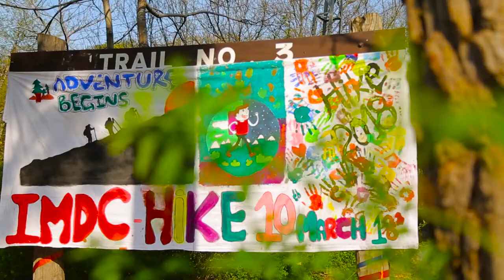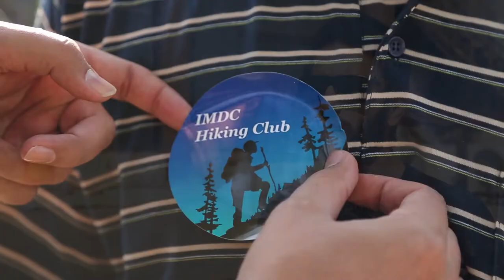The Torchbearers : Students view of HIKE2k18